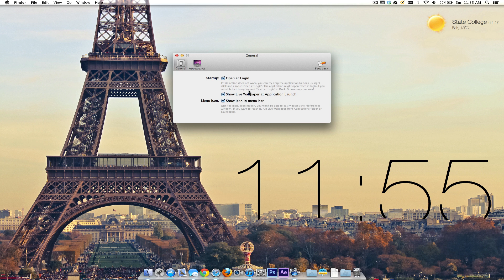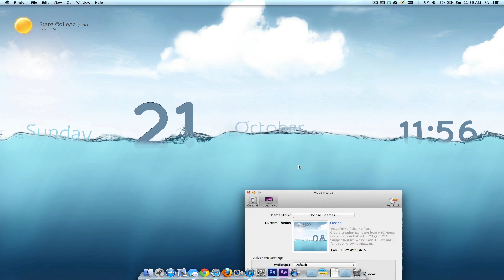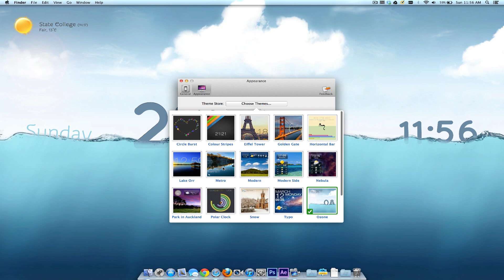Live Wallpapers - Mac App Review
Live Wallpapers for Mac Review. Here's a video showing how you can get live wallpapers on your Mac, with different live stuff such as clock, weather and other statistics on your screen.